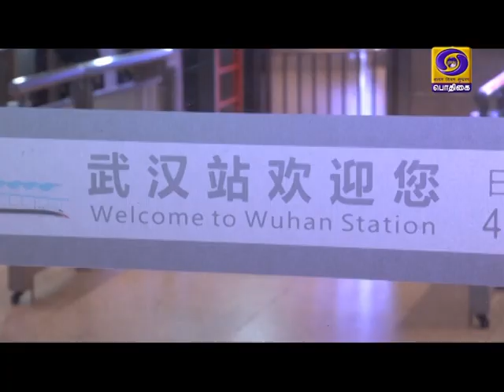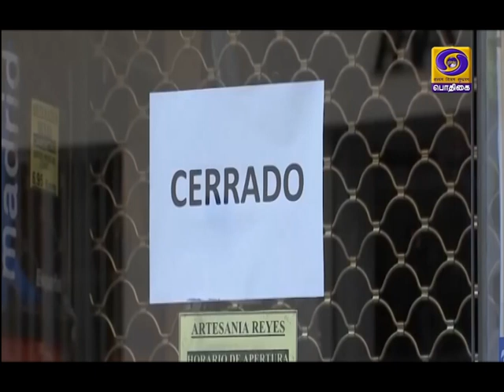உலகம் இந்த வாரம் [10.05.2020]